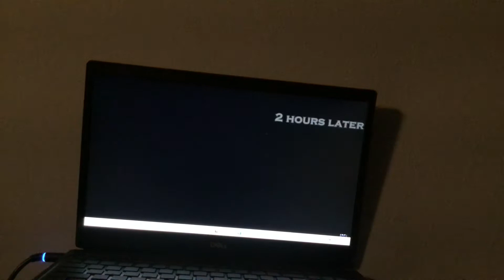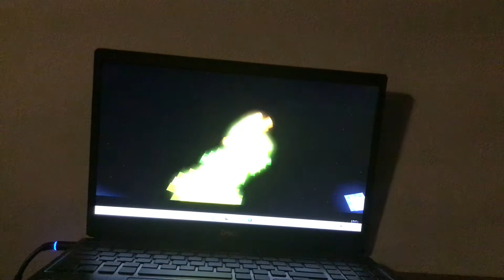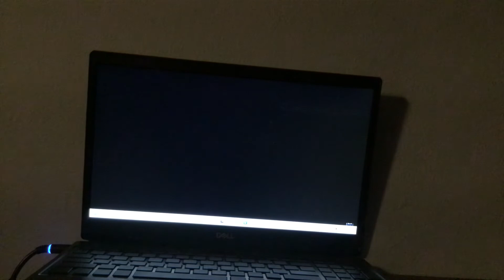MINECRAFT MOVIE 18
Minecraft movie 19 Coming Soon
By Ant Antixx